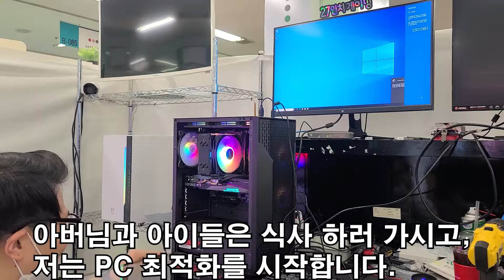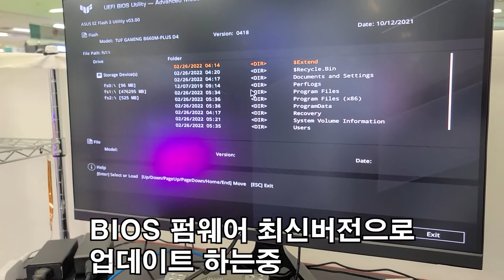꼬마손님 PC 조립 처음하는 날 브이로그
20220226 성훈컴 The 불끈전자

요즘 일이 많아지다보니 영상 편집하기도 쉽지가 않네요 ㅠ
너무 늦어져서 죄송합니다.

강변역 테크노마트 7층  B-74호 성훈컴